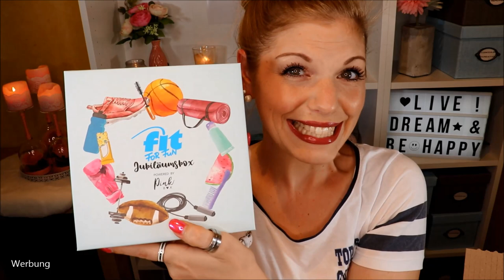Unboxing & Verlosung | Pinkbox Juli 2019 | Jubiläumsbox | Fit For Fun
Heute werden wir von der Jubiläumsbox von fitforfun und PinkBox überrascht.
Ich bin zwar ein ziemlicher Sportmuffel, jedoch gefallen mir einige der Produkte sehr.

Da dieses Video in Kooperation mit (VIELEN DANK DAFÜR!!!) entsteht, darf ich eine Box verlosen :)

Essence You Better Work! Gym-Proof Primer
Ultrasun Sports Gel SPF30
Freulein B. Rougepinsel

Norwel Abschminkpads
Freulein B. Point Brush
Ingwer Shots

♡ Schreibe mir einen lieben Kommentar unter dieses Video mit FITFORFUN und/oder der Info, dass du an dem Gewinnspiel teilnehmen möchtest

Gutschencode: CLAUDISWELT

Liebe Grüße
Claudi